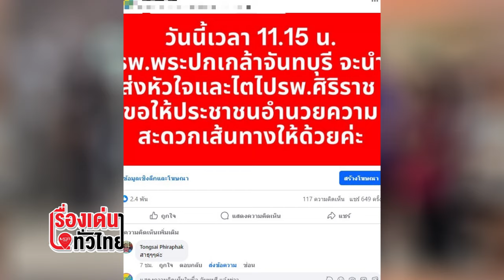เปิดภารกิจนำส่งหัวใจ-อวัยวะ หนุ่มเมืองจันท์สู่ "ศิริราช" ต่อ 5 ชีวิต : เรื่องเด่นทั่วไทย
เปิดภารกิจนำส่งหัวใจ-อวัยวะ หนุ่มเมืองจันท์ประสบอุบัติเหตุตกจากที่สูงสู่ รพ.ศิริราช ต่อชีวิตผู้อื่นได้มากถึง 5 คน